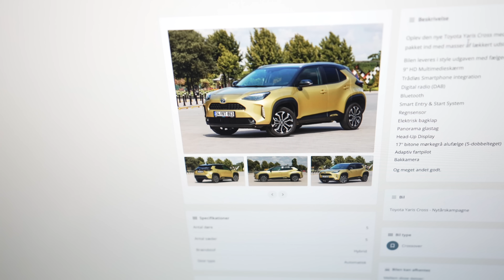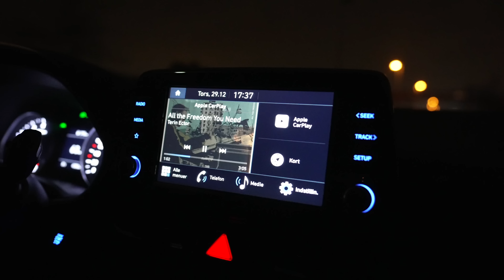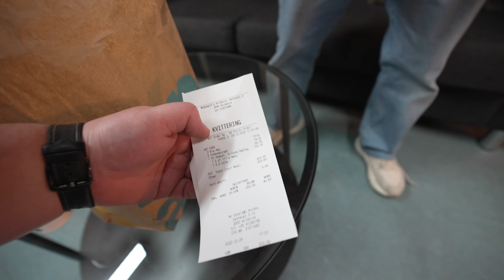GRATIS McDonald's!..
Elsker rejser, tech og mad! Følg min hverdag helt tæt på i mine vlogs. Min kanal blev ved Guldtuben 2018 nomineret til årets visuelle udtryk.

Kamera:
Sony A1

Objektiver:
Sony FE 50mm 1.2 Gmaster
Sony FE 90mm 2.8 Macro G OSS.
Sony FE 100-400mm 4.5-5.6 Gmaster

Peter McKinnon ND-filter. Mist edition v2. 2-5 stops.
Zhiyun Weebill 2
Mac Studio M1 Max 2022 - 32gb ram.
WH-1000XM5 høretelefoner.
Video-redigering med Final Cut Pro
Davinci Resolve.
Billede-redigering Lightroom.
Sirui stativ 7a carbon.
Kamerataske: GOMATIC PETER MCKINNON CAMERA PACK-TRAVEL